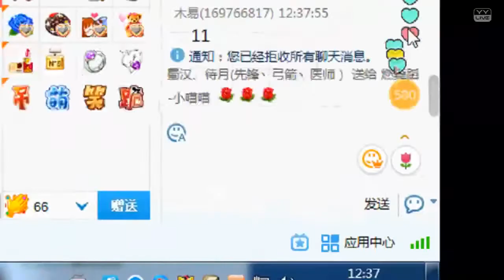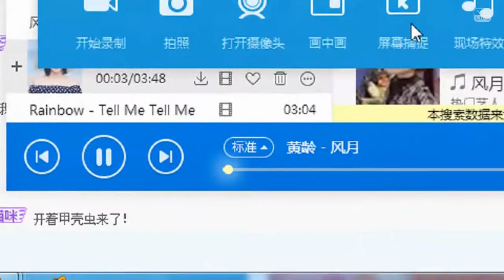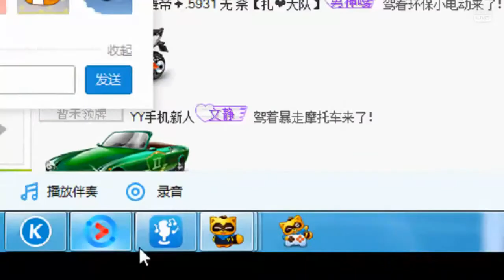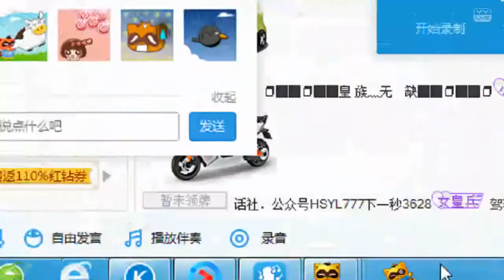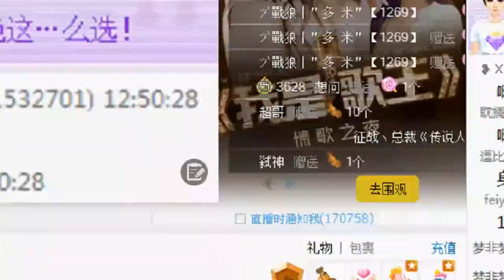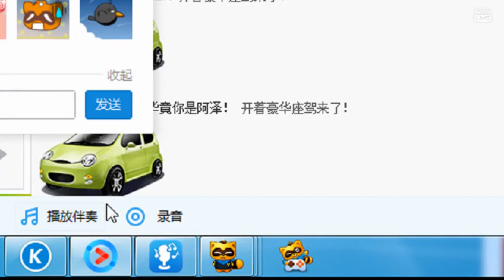YY LIVE 燃舞蹈 小喵喵 - 《燃舞蹈》（Artists Singing・Dancing・Instrument Playing・Talent Shows).mp4